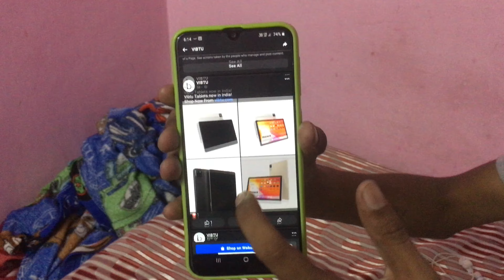I GOT SCAMMED BY Vibtu || 4100/- TABLET THA PRODUCT AAYA 400/-KA PLEASE AWARE || The nitin vlogs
I GOT SCAMMED BY Vintu || 4100/- TABLET THA PRODUCT AAYA 400/-KA PLEASE AWARE || NK VLOGS ||

Thanks & Regard

NK VLOGS